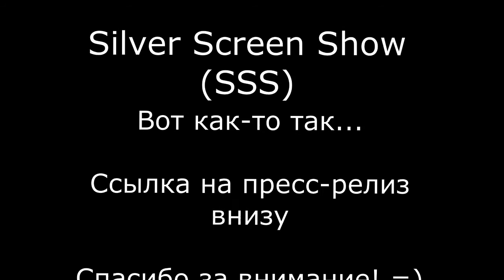Предисловие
SILVER SCREEN SHOW (SSS) ПРЕСС-РЕЛИЗ